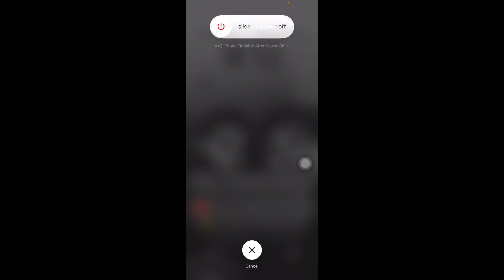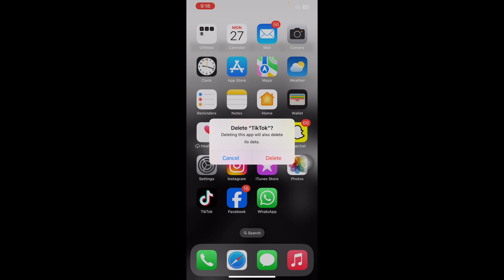How To Fix TikTok Not Working On iPhone/iPad